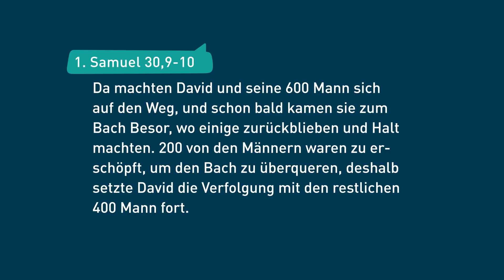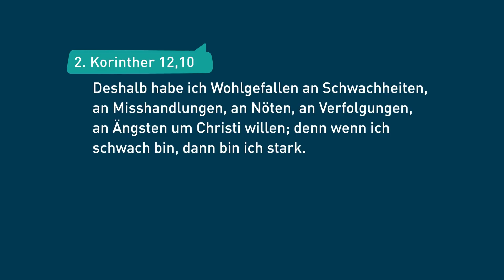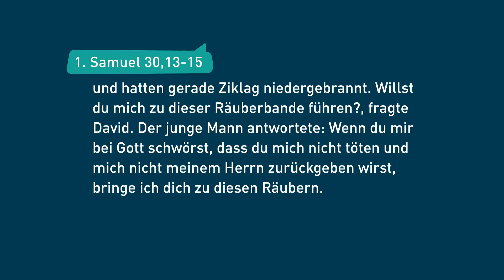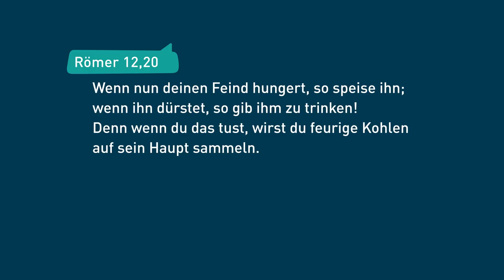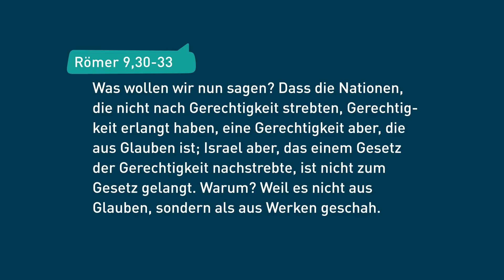Was dir bei Verlusterfahrungen hilft – Bayless Conley / Reihe: Worauf es wirklich ankommt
Verlusterfahrungen können uns schnell aus der Bahn werfen. Ganz gleich, ob es sich um den Arbeitsplatz, eine Beziehung oder die eigene Gesundheit handelt. Entdecke, warum Gott dich gerade jetzt gebrauchen möchte und dir inmitten deines Verlustes helfen will und dir Heilung schenken möchte!

Diese Sendung ist Teil der Reihe "Worauf es wirklich ankommt", in der Bayless Conley die Dinge vorstellt, die für Gott im Leben wirklich zählen und nach denen du dich aktiv ausstrecken solltest – weil sie gut für dich sind und Gottes Segen nach sich ziehen.

Möchtest du mit uns Gottes Wort durch die Predigten von Bayless auf dieser Welt verbreiten? Dann mach mit! Die Sendungen finanzieren sich fast ausschließlich durch Spenden. Hier findest du unsere Bankverbindung oder kannst direkt online spenden